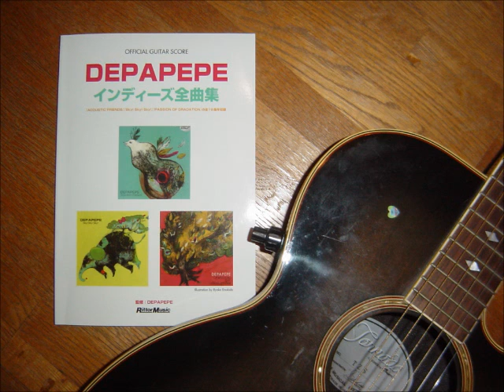DEPAPEPE Sky! Sky! Sky! （カバー）